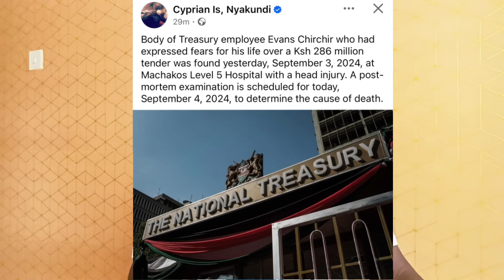BREAKING NEWS-B0DY Of Treasury CS John Mbadi's STAFF Evans Chirchir FOUND in Machakos OVER 286M Case